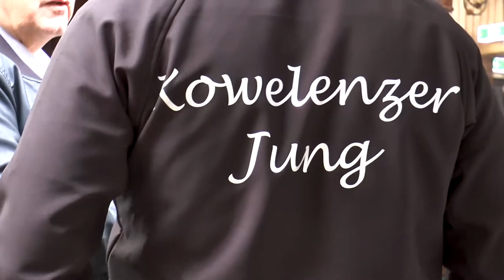Mundartveranstaltung im Koblenzer Weindorf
Am vergangenen Sonntag konnten sich die Besucher des Koblenzer Weindorfs auf eine Show der besonderen Art freuen.

Koblenzer Mundart-Künstler haben ein tolles Programm auf die Beine gestellt, um die Muddersprooch am Leben zu erhalten, aber auch um das Weindorf zu unterstützen